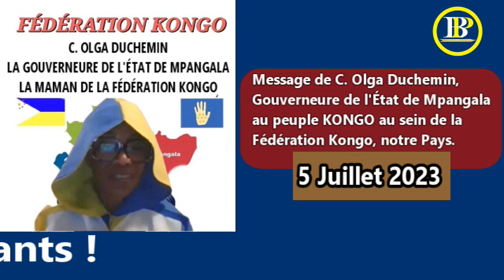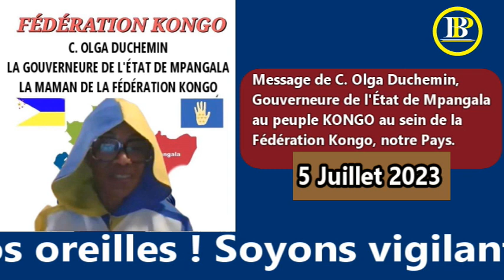Message du 5 Juillet 2023 de C. Olga Duchemin, la Gouverneure de l'État de Mpangala au peuple KONGO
Message de C Olga Duchemin,Gouverneure de l'État de Mpangala au peuple KONGO au sein de la Fédération Kongo, notre Pays Le 5 Juillet 2023